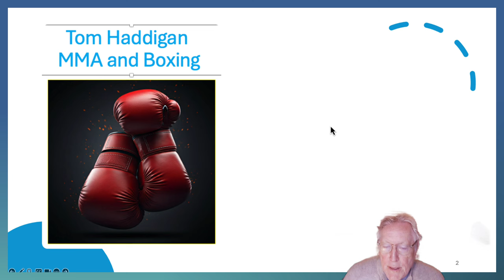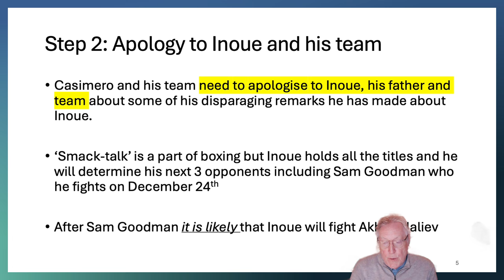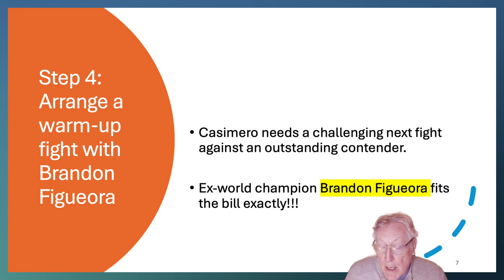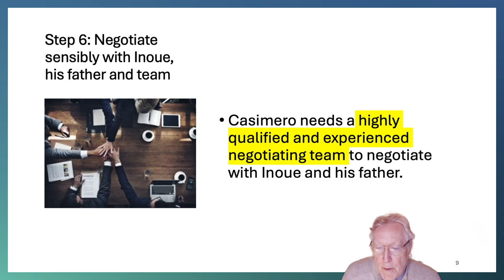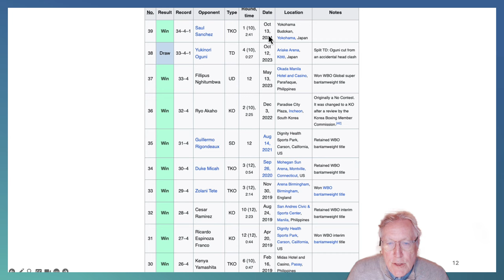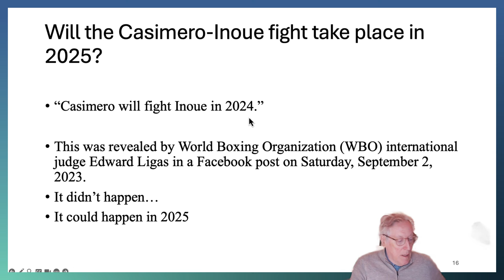Casimero: the Road to Inoue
The highly anticipated boxing match between Casimero and Inoue